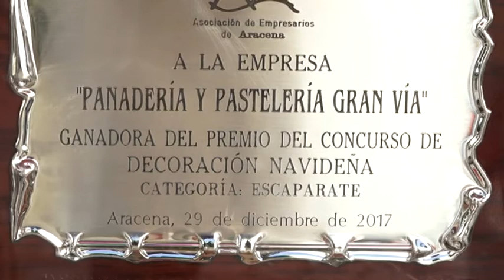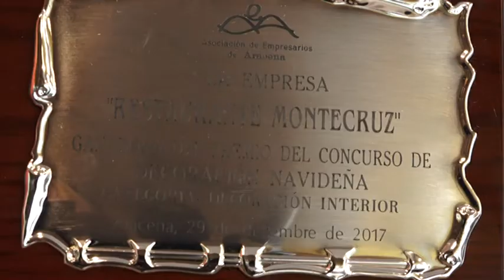Concurso sobre decoración navideña de la FOE